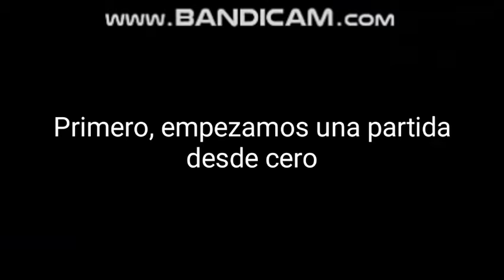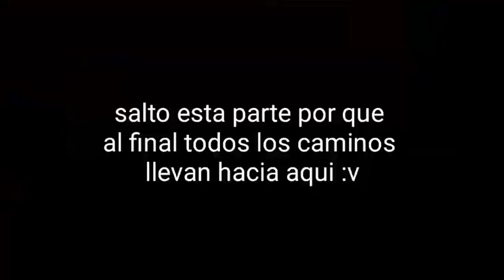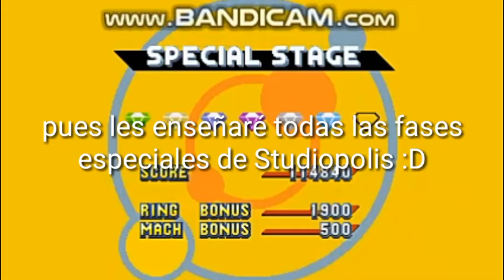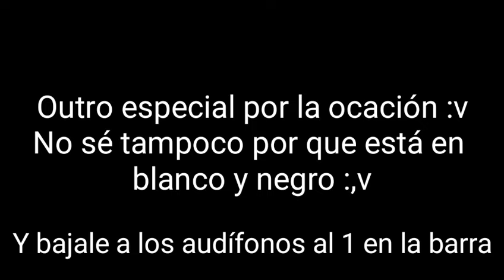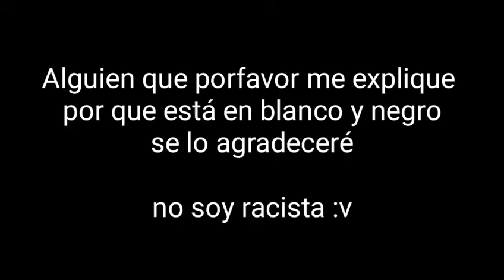Sonic Mania - Cómo conseguir a Súper Sonic rápido!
Ya lo se, la miniatura es algo clickbait, pero al menos no hago clickbait cómo Android Fast, yo hago clickbait del bueno, el no engañoso. Aparte no uso mi voz por que sentí que sería algo raro usarla en un tutorial de un juego, no es que ofenda a los que lo hacen, pero mi voz no es para eso.

Sonic Mania es propiedad de SEGA, Sonic Team (creo), en colaboración con Christian Whitehead, Headcanon, PagodaWest Games, y HyperKinetic.

Lo mismo para Sonic Mania Plus